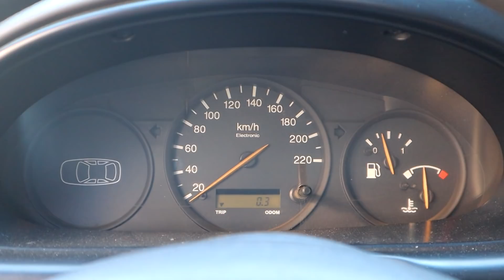FUI FAZER EXAME DE SANGUE NO DRIVE THRU COM O NISSAN 350z DE DRIFT!